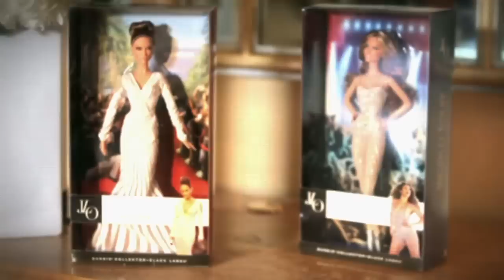JLo Interview: The New Jennifer Lopez Dolls From Barbie Collector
| What does Barbie mean to you? For Jennifer Lopez - Hollywood actor, fashion designer, entrepreneur, film and TV producer, music icon, and humanitarian - Barbie means "infinite possibilities," and that your dreams are still alive, no matter how far away you may be from being the little girl playing with Barbie dolls in her room, wondering what you're going to do with your life and dreaming as big as you can.

Watch this inspiring and touching interview with JLo, who talks about her own Barbie experience and what makes her feel the most pride in life. You'll also hear from Barbie Collector's Director of Design Robert Best, who reflects on the new Jennifer Lopez Red Carpet Doll and Jennifer Lopez World Tour Doll, J.Lo's impact on the world, and what she represents to her fans worldwide.